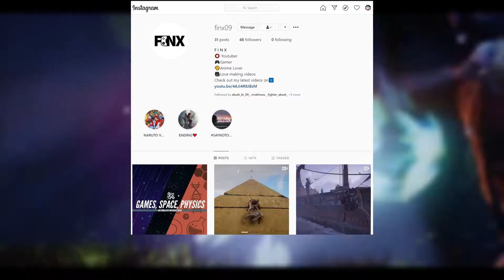|हिन्दी|HOGWARTS LEGACY💥|HARRY POTTER GAME|PS5 GAME|UPCOMING PS5 GAMES|FINX 2020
HOGWARTS LEGACY HAS BEEN ANNOUNCED ON PS5 SHOWCASE A FEW DAYS AGO AND THIS GAME LOOKS INSANE🔥.WILL THIS GAME TAKE OVER THE ELDER SCROLL?FIND OUT EVERYTHING IN THIS VIDEO 🔥💓

Hi guys..!!😀😀👍👍

😍You all are the best in the WORLD🌍

◆Youtube.com/GamersReady

💓💓💓💓💓💓💓💓💓💓💓💓💓💓💓💓💓IMPORTANT MESSAGE

IT WILL HELP ME TO MAKE MORE AMAZING VIDEOS FOR YOU.